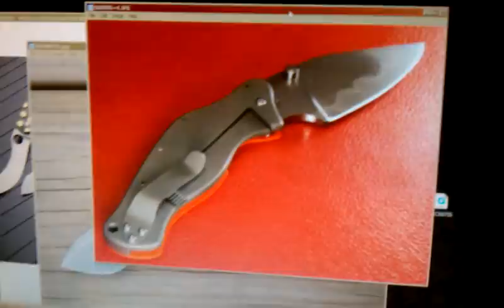LazyspoiledContest entry :)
thanks for the chance to win, keep up the vids bro!